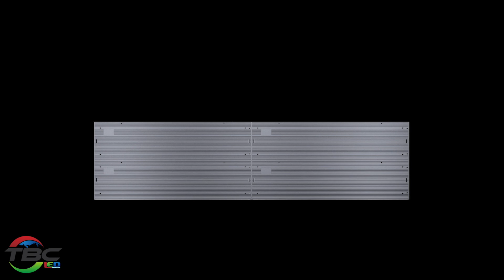TBC LED DSW Series Indoor Wall Mount P1.56mm P1.95mm P2.5mm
Glad to introduce you DWS Series, Direct Wall Mount Slim led video wall
1. Available in P1.56, P1.95, P2.5, P2.6, P2.9, P3.91mm;
2. Ultra slim, Thickness only 33mm, 1000x250mm, 750x250mm size flexible;
3. Wireless connected modules, high refresh 3840Hz or more.